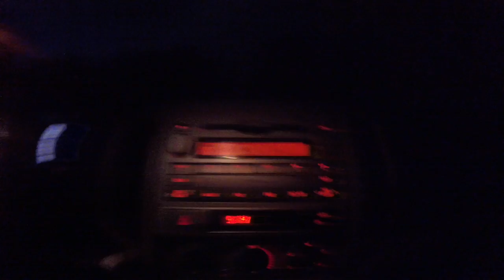VLOG #201- Hobie Mirage Drive Fail- Tarpon Quest Continues! Pensacola, Florida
In this VLOG we went out again in search of the elusive Tarpon. We got caught by bad weather and my Mirage Drive died.

I took my Hobie Outback offshore Perdido Key, Florida to look for Tarpon. My Hobie mirage drive broke randomly and caused safety concerns. I was able to paddle my way back to the beach.

My Fishing gear included:

Penn 850 with 50 pound Power Pro fishing line
Penn fierce 2 with 20 pound Power Pro fishing line
Jig master 500 with 50 pound Kastking line